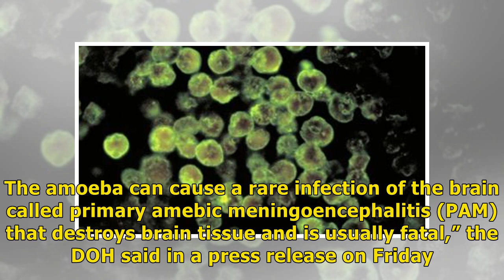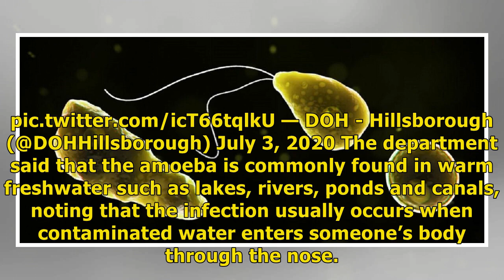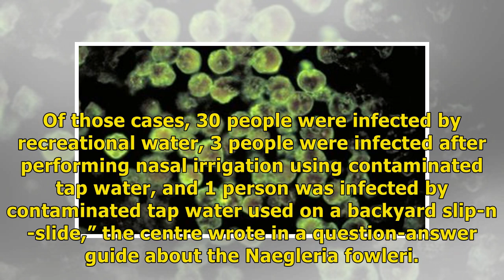Florida Health Officials Warn Residents After Confirming One Rare Brain-Eating Amoeba Infection/R...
Florida Health Officials Warn Residents After Confirming One Rare Brain-Eating Amoeba Infection/Remedies New
The species is said to cause a rare brain illness known as primary amebic meningoencephalitis, that destroys brain tissue, causing brain swelling and death. The US Centers for Disease Control and Prevention (CDC) has registered 34 PAM infections in the country between 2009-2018. Florida has seen 37 cases since 1962.The Florida Department of Health (DoH) announced on Friday that it had registered a case of infection by Naegleria fowleri, a microscopic single-celled amoeba that causes a brain infe...